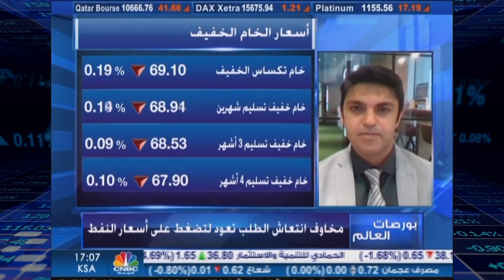Century's views on probability of crude oil reaching $100 a barrel | Century Financial | [News]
Vijay Valecha, Chief Investment Officer talks to CNBC Arabia on the probability of crude oil reaching $100 a barrel.